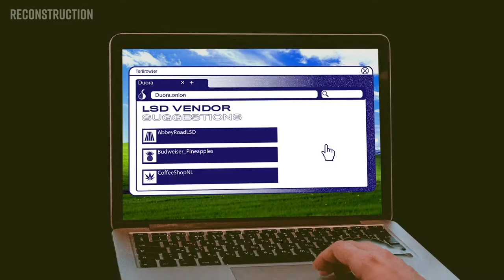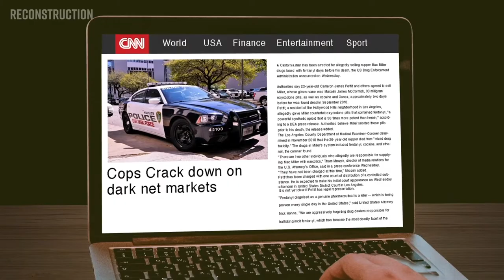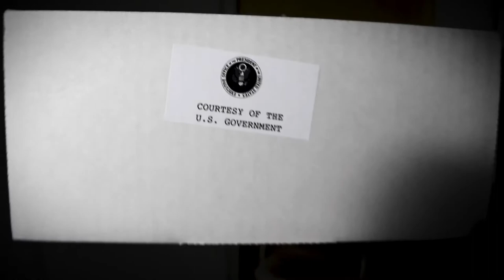How bad Cheese Slicers took over the Dark Web: Explainer - DIY Clickbait Movies #8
Hoe is het om als maker te werken binnen algoritmisch gegenereerde clickbait titels? Een zoektocht naar creatieve vrijheid binnen de samenwerking met content-producerende algoritmes.

1. We lieten een algoritme onze clickbait-titels genereren.
2. We zochten scriptschrijvers op Fiverr om hier scripts voor te schrijven.
3. Met deze scripts maakten Jan Waatze Schuurman Hess en Martijn de Vliegher deze korte video's.

Video: Jan Waatze Schuurman Hess & Martijn de Vliegher
Script: Fiverr/Damien_Tesfaye